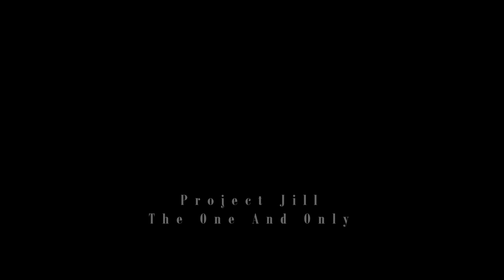DEAD OR ALIVE 5 Last Round HONOKA INTRO "Secret" Full Version for HONOKA LOVERS - Project-JILL-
Heeeeeyyy! this is the final and full version of Honoka intro!

video of Honoka online matches coming really sooooon!!